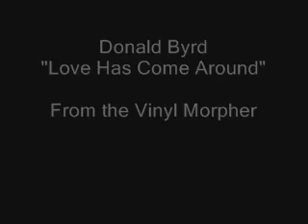Donald Byrd - Love Has Come Around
Donald Byrd - Love Has Come Around  (The Original 12' single)